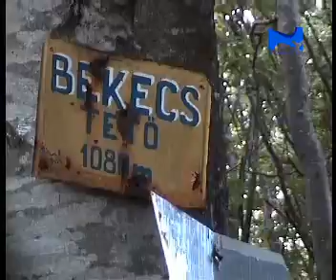A Bekecs teto meghoditasa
Felvetelek a Bekecs tetorol